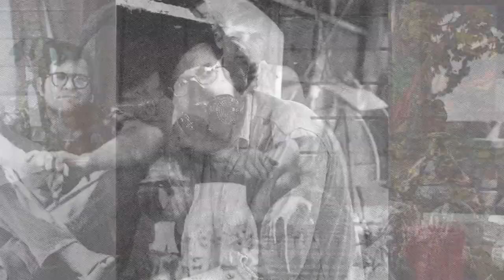Candy Store Update: David Gilhooly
In a recent interview for the Candy Store Film Project, artist David Gilhooly talks about the flowering of Funk at UC Davis in the early 1960s.